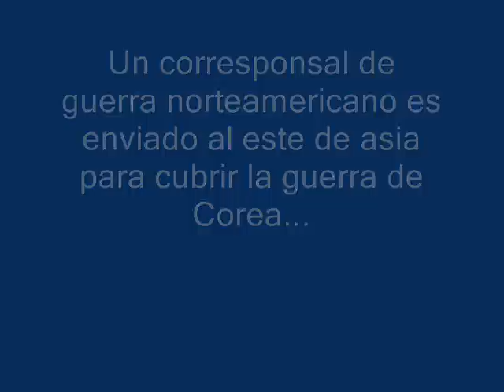La Colina Del Adios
Un esplendido drama romantico de 1955